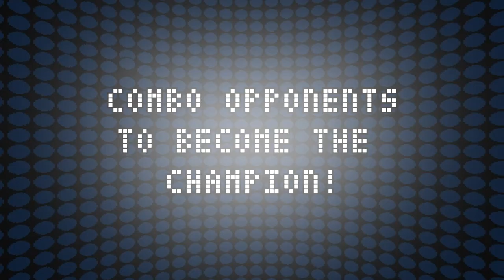[SOCK IT] Trailer 1.6 - Steam Sports Fest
Sock It is back, and better than ever! The game is smoother, faster, and funnier than before! Fight and combo zany opponents - It's Devil May Punch Out! Interact with funny, memorable characters outside the ring, like Clance the Assassin and Ashley the Extortionist! Platform though the city with the best graphics you've seen circa 1994!

Many improvements made it to the game, like input buffering, mouse control in menus, and numerous, numerous fixes, edits, and enhances! Check it out if you don't know what the crap this is, or are new!

It's back for Steam Sports Fest, check it out on Steam and give your support!

Want to follow the game and join the conversation? Join the Sock It Discord! We don't bite, we just punch each other!

Also have a Twitter account for some reason.